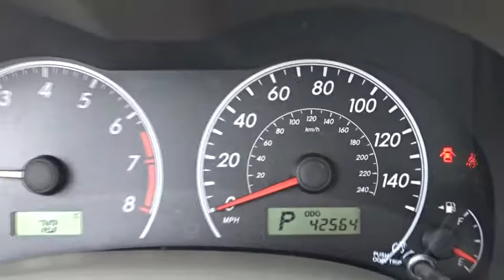2010 Toyota Corolla near me Waukegan, Gurnee, Kenosha, WI, Fox Lake, Libertyville, IL U2323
Super White Used 2010 Toyota Corolla available near me in Waukegan, Wisconsin at Classic Toyota. Servicing the Gurnee, Kenosha, WI,  Fox Lake, Libertyville, IL area.

Classic Toyota
515 N Green Bay Rd

*LE* Yes the miles are this low! Check out this well maintained 2010 Toyota Corolla LE! This Corolla is packed with great features, Power Windows, Power Locks, Keyless Entry, Cruise Control, and much more! Reliable, great MPG, and plenty of passenger room. Visit Classic Toyota Today! The Friendliest Place In Town!
LE GRADE PKG  -inc: pwr door locks  pwr windows w/driver 1-touch down,LE EVP PKG #1  -inc: cruise control  remote keyless entry,Front Wheel Drive,Power Steering,Front Disc/Rear Drum Brakes,Wheel Covers,Steel Wheels,Tires - Front All-Season,Tires - Rear All-Season,Temporary Spare Tire,Power Mirror(s),Intermittent Wipers,AM/FM Stereo,CD Player,MP3 Player,Auxiliary Audio Input,Cloth Seats,Bucket Seats,Pass-Through Rear Seat,Rear Bench Seat,Adjustable Steering Wheel,Trip Computer,Remote Trunk Release,Power Door Locks,Power Windows,Engine Immobilizer,A/C,Rear Defrost,Power Outlet,Driver Vanity Mirror,Passenger Vanity Mirror,ABS,Brake Assist,Traction Control,Stability Control,Daytime Running Lights,Driver Air Bag,Passenger Air Bag,Passenger Air Bag Sensor,Front Side Air Bag,Front Head Air Bag,Rear Head Air Bag,Child Safety Locks,Tire Pressure Monitor,Emergency Trunk Release